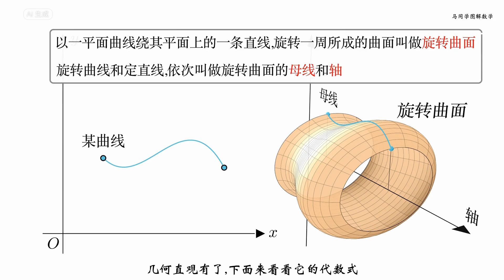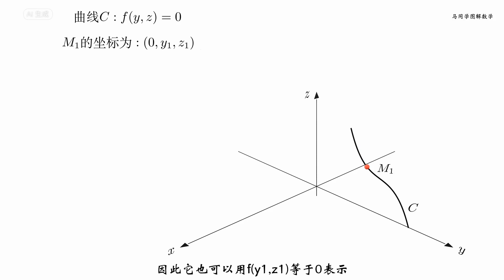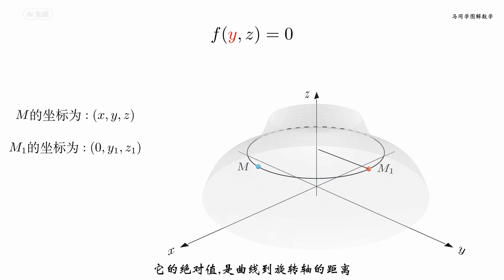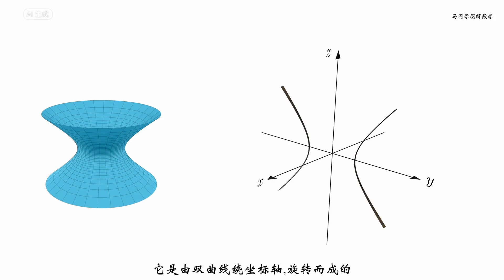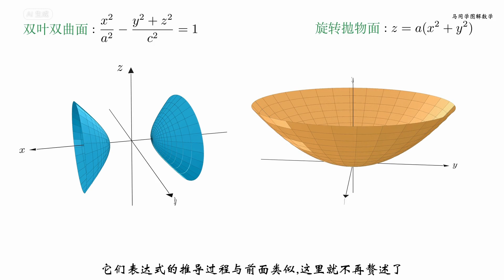旋转曲面几何图形及其方程｜微积分｜高等数学｜旋转曲面｜二次曲面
圆锥曲面，旋转单叶双曲面，旋转双叶面，旋转抛物面等几何图形及其方